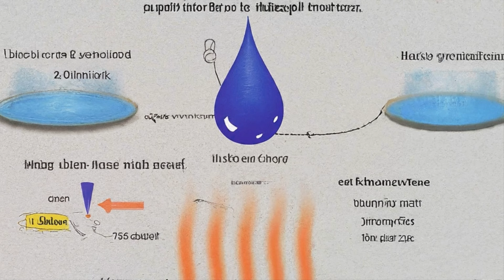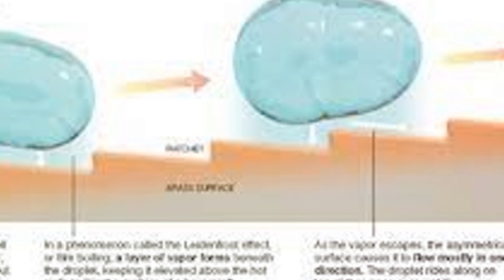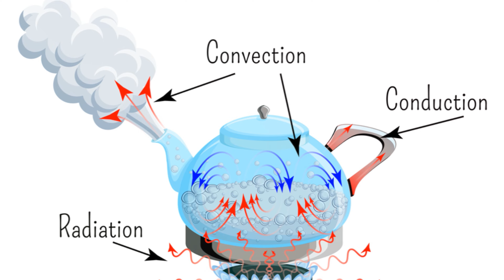Leidenfrost Effect: A Deep Dive into the Mysteries of Physics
The Leidenfrost effect is a fascinating phenomenon where a liquid, in contact with a surface much hotter than its boiling point, forms an insulating vapor layer that slows down boiling and creates a "hovering" effect.
Here's a breakdown of the key points:
What happens:
* When a liquid droplet (like water) touches a surface significantly hotter than its boiling point (like a hot pan), the bottom part of the droplet instantly vaporizes.
* This creates a layer of steam between the droplet and the hot surface.
* This vapor layer acts like an insulator, significantly reducing heat transfer from the surface to the remaining liquid. As steam conducts heat much less effectively than liquid, the droplet boils slower and can even "dance" around on the surface.
Why it's interesting:
* This effect allows certain materials, like water droplets, to survive longer on extremely hot surfaces than expected.
* It's a common sight in cooking, where sprinkling water on a hot pan reveals its temperature. If the water sizzles and evaporates quickly, the pan isn't hot enough. If the water droplets dance around, the pan is hot enough for searing.
The name:
* The Leidenfrost effect is named after Johann Gottlob Leidenfrost, a German physician who first described the phenomenon in 1756.

Applications beyond the kitchen:
* Briefly touch upon the various applications of the Leidenfrost effect beyond the kitchen spectacle. Mention how this principle is used in:
    * Self-cleaning ovens: Certain oven coatings use the Leidenfrost effect to repel food splatters, making them easier to clean.
    * Fire-resistant clothing: Some firefighter gear utilizes the insulating vapor layer to protect wearers from extreme heat.
    * Space travel: Rockets use the Leidenfrost effect to manage cryogenic fuels, preventing rapid boiling and potential explosions.
Evolutionary advantage:
* Briefly explore the possibility of the Leidenfrost effect playing a role in the evolution of certain organisms.
    * You could mention how some insects, like the firewalker beetle, might utilize a similar phenomenon to withstand extreme temperatures.
    * Emphasize that this is a speculative concept and encourage viewers to research further.
The future of the Leidenfrost effect:
* Briefly discuss the ongoing research and potential future applications of the Leidenfrost effect.
    * Mention how scientists are exploring ways to utilize this phenomenon in various fields, like:
        * Developing more efficient heat exchangers.
        * Improving cooling systems for electronics.
        * Creating advanced self-cleaning surfaces.

Chapters:

00:00:00 The Mystique of Leidenfrost Effect
00:00:51 The Science Behind the Leidenfrost Effect
00:03:05 Implications and Applications of the Leidenfrost Effect
00:05:17 Unresolved Questions and Future Research
00:06:54 Similar Thermo and Fluid Dynamic effects
00:08:24 The Magic and Mystery of the Leidenfrost Effect